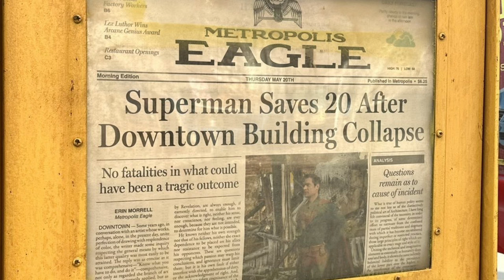Superman trama fitrada| Anarchy Avengers en Deadpool and Wolverine | X-men nueva información.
0:00 Superman imágenes filtradas
1:35 Ultraman
2:16 Deadpool 3 sucede 6 años después de Deadpool 2
3:34 ¿Por qué la TVA detiene a wade?
4:04 Blade en Deadpool and Wolverine
4:20 Anarchy Avengers en el vacío
5:22 Walker Scobell no será Kidpool
4:45 4 Fantásticos
6:30 Familia de visión en Vision Quest
6:53 Posible alineación para la nueva película de los X-Men
7:38 Byeeee